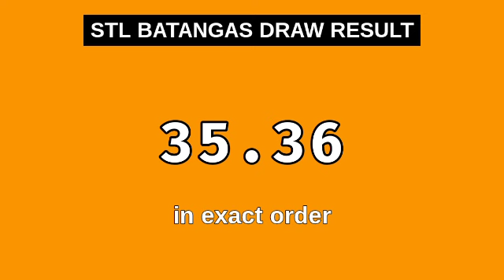1ST DRAW, STL BATANGAS 11AM Result Today January 31, 2024 MORNING DRAW RESULT PHILIPPINES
Today January 31, 2024 Wednesday